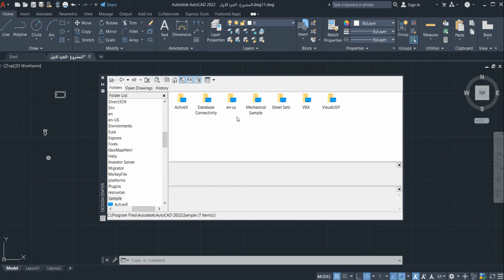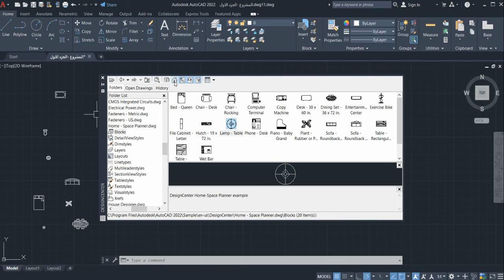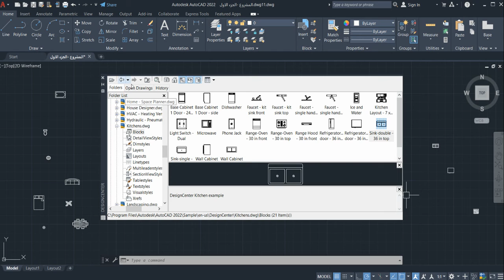اوتوكاد - الجزء الثاني - مقطع رقم 3 (Blocks extract)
في هذا الجزء من المشروع حنتعلم كيف نستخرج البلك أو الكتل من خيارات البرنامج مثل السرير وادوات المطبخ إلخ .

آرجو لكم الفائدة والدعاء في ظهر الغيب